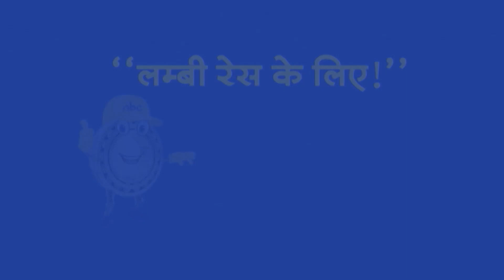G7 में दुनिया को 'मोदी मंत्र'... संवाद-सहयोगी जारी रखे!। TV9UPUK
G7 में दुनिया को 'मोदी मंत्र'... संवाद-सहयोगी जारी रखे!breakingnews